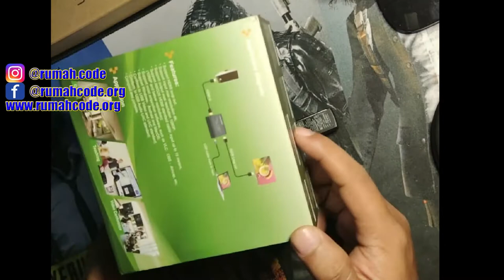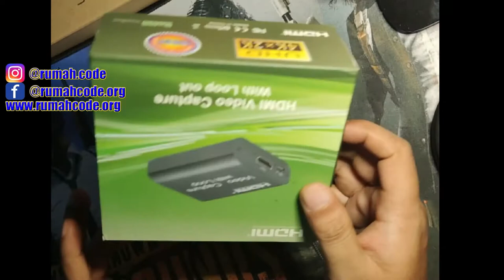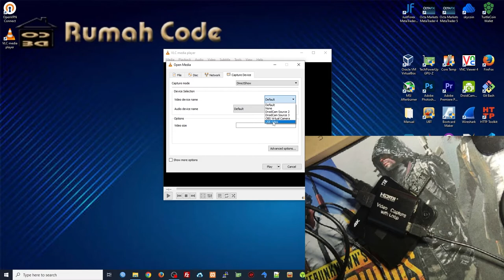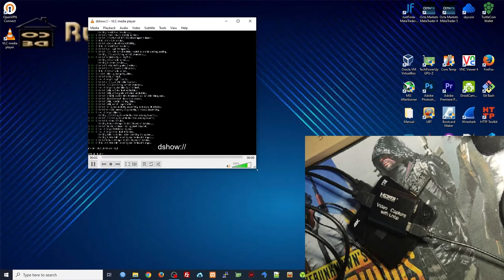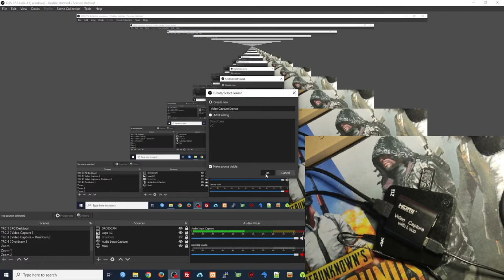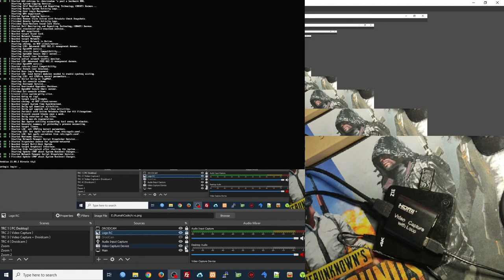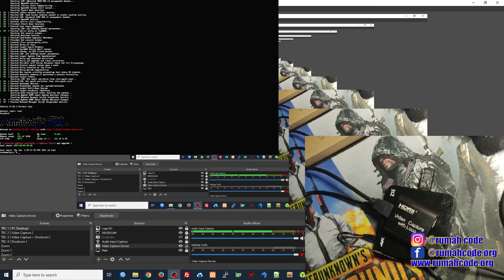CARA MENGHUBUNGKAN STB INDIHOME KE LAPTOP DENGAN KABEL HDMI - CARA MENAMPILKAN STB DI LAPTOP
cara menghubungkan stb indihome ke laptop dengan kabel hdmi / cara menampilkan stb di laptop dengan kabel hdmi

Alat hdmi capture device untuk menghubungkan stb ke laptop dapat di beli di sini
With Basic Loop ( Yang sperti saya gunakan )

Buat temen temen yang bingung mau beli stb nya di mana teman temen silahkan kunjungi toko ijo di bawah
STB B860H V1